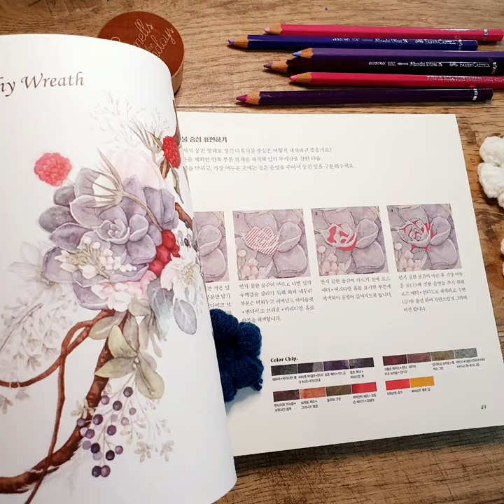Rosa Botanical Watercolor Coloring Book by Kim So-eun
Rosa Botanical Watercolor Coloring Book by Kim So-eun, Korean, paperback, watercolor paper, with colored guide, 108 pages